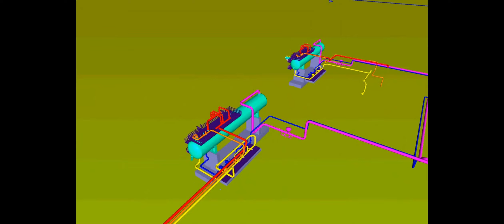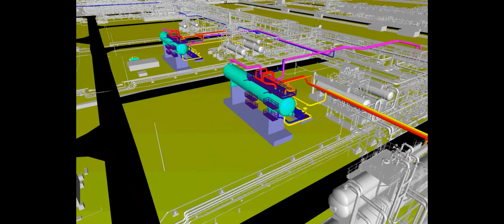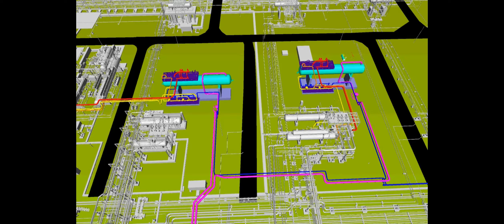VSDG - Degassing Station 6 Upgrade Free Water Knock Out (FWKO)